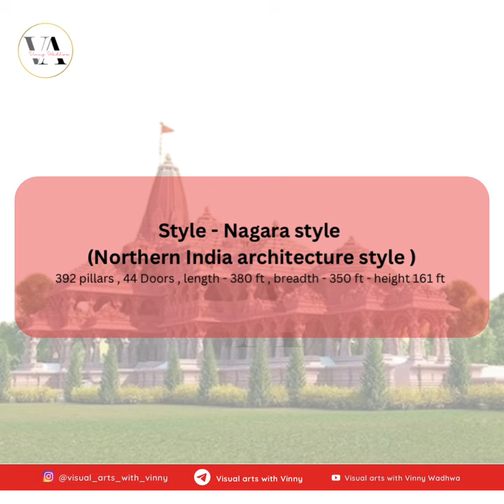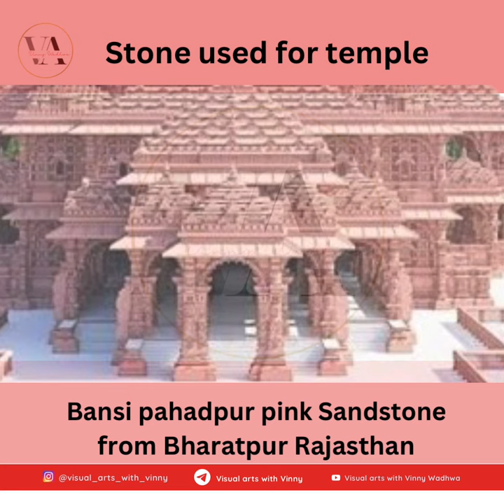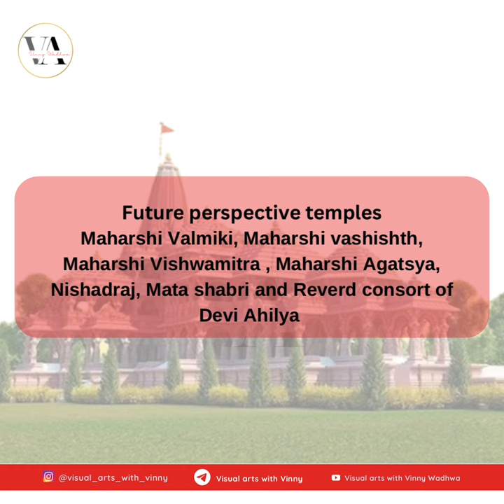AYODHYA RAMMANDIR art series ... ARCHITECTURE FULL DETAILS ..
NET JRF DEC 2023 MARATHON CLASS 1

MARATHON CLASS 1 FOR NET JRF 2023 EXAM

expressionism

 • Expressionism art...

fauvism

 • Fauvism फ़ाववाद ज...

symbolism

 • SYMBOLISM art mov...
 impressionism art movement

 • Impressionism art...

 • REALISM यथार्थवाद...
barbizon paintings

 • BARBIZON PAINTING...

 • TIMELINE OF INDIA...

 • पश्चिमी कला (west...

 • Artists of ENGLAN...

 • CLASSICISM , 17th...

 • BAROQUE ARTISTS -...

 • BAROQUE ART part2...
baroque art the introduction part 1